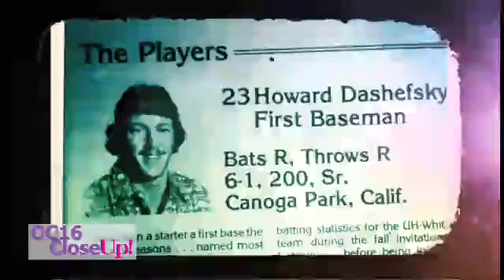OC16 CloseUp - Howard Dashefsky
This SoCal native chose the University of Hawaii for college and has never left the islands since. See how the host of OC16's "Sports People Hawaii" has made his mark in the broadcast world and has become an integral part in high school sports for OC16.